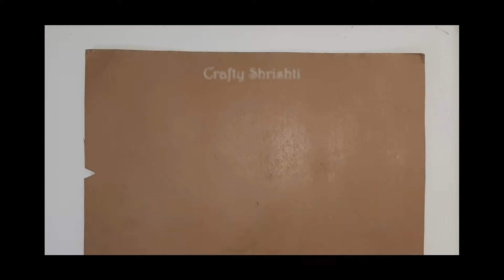Newspaper से बनाए गणेशजी के लिए हाथी का सिंघासन | Ganesh जी का सिंघासन कैसे बनाये | Elephant Crafts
Newspaper से बनाए गणेशजी के लिए हाथी का सिंघासन | Ganesh जी का सिंघासन कैसे बनाये | Elephant Crafts DIY | Ganpati ji ka Singhasan kaise banaen

Hello Everyone,
In this video I am going to show How to make Elephant Singhasan for Ganpati Bappa with Waste Material Newspaper. It is really easy to make here I am using Old newspaper, Tissue Paper, Color paper, Pearls, Beads, Crystals, Fevicol, hot glue gun, Cardboard, ribbons etc. Watch full video for step by step craft tutorial and also make amazing DIY (Do it Yourself) ideas like Paper Crafts, Wall Hanging, Handmade Crafts ideas, Home decorations, Greeting Cards, Best Out of Waste ideas, Birthday decoration crafts, Storage Organizer, Wall Decor, Festival Decoration etc. For more videos please Subscribe my Channel 'Crafty Shrishti'. I hope you will enjoy.
ThankYou

Newspaper से बनाए गणेशजी के लिए हाथी का सिंघासन,
How to make Ganpati Singhasan,
Ganpati makhar making with empty box,
How to Make Ganpati Stand at Home,
Newspaper Elephant Crafts DIY,
Ganpati ji ka Singhasan kaise banaen,
Ganpati decoration Ganpati bappa,
Ganpati Stage Simple design with Waste materials,
Empty Sweet Box Craft ideas,
Ganpati Stage Making Step by Step,
How to make Ganesh Decoration,
Ganpati जी का सिंहासन,
lord Ganesha singhasan decoration ideas,
Lord Ganesh craft ideas with Paper,
Ganpati bappa ka bed Singhasan,
Ganesh जी का सिंघासन कैसे बनाये